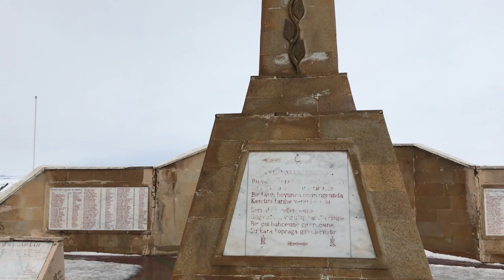Kars Ani Antik Kenti, Kars Kalesi ve Sarıkamış Şehitliği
Hanımlar & beyler selamlar. Artık Youtube'da olduğumu sizlere duyurmuştum. Halihazırda Kars turlarımıza devam etmekteyiz. Kars'ın yeri bende her zaman ayrı olmuştur, bu yüzden kanalımızın ilk videosunun Kars'tan olmasını istedim. Kültür, konaklama ve yeme içme temalı iki ayrı video ile doyumsuz bir Kars turuna davetlisiniz.

Can GÜNAY
Profesyonel Tur Rehberi